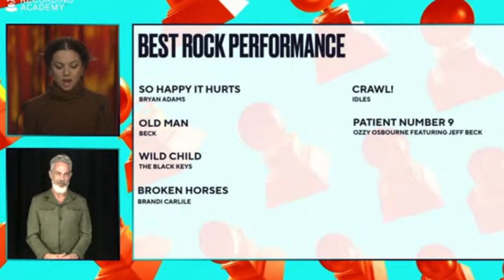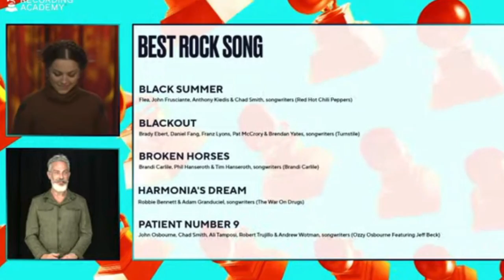This Year's Rock + Metal Grammy Nominees Are... Interesting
What do you think about the nominees for the 2023 Grammy Awards?